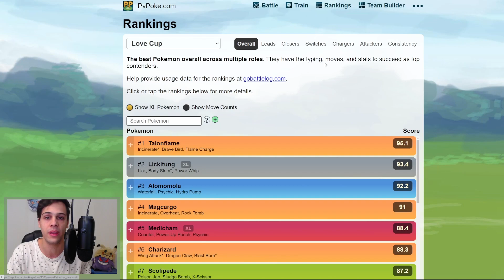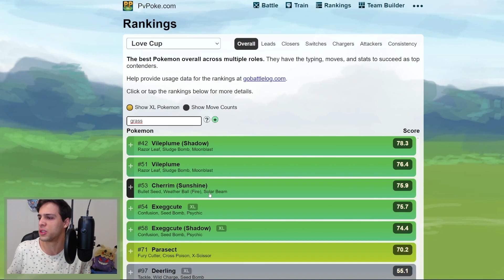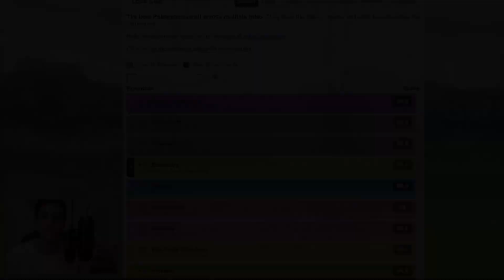Top Teams for Love Cup! Pokémon Go Battle League!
Taking a look at the Love Cup Meta!

0:00 Intro
0:10 What is Love Cup
3:00 Team 1
5:39 Team 2
6:52 Team 3
9:19 Team 4
11:44 Team 5